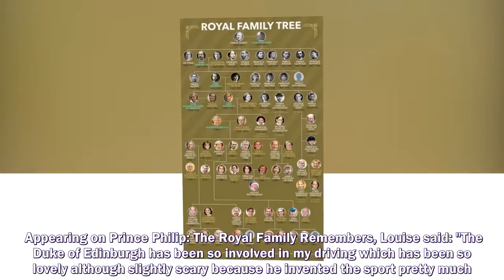LADY LOUISE WINDSOR is growing up to be "the kind of person the Queen can rely on in the future", ac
LADY LOUISE WINDSOR is growing up to be "the kind of person the Queen can rely on in the future", according to a royal commentator.
Prince Harry and Meghan Markle,
Prince Harry,
Meghan Markle,